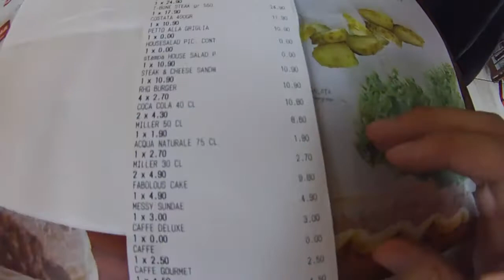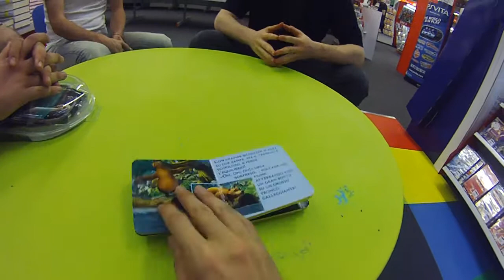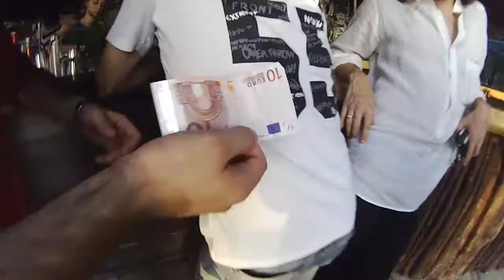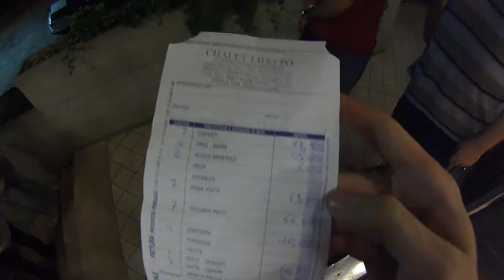Best Raduno SJA Evah! 18 Minuti!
Nuovo raduno estivo per la SJA, questa volta in forma smagliante con 10 partecipanti! Drow Gon D3stroyer Octaus Thamarion Poldo Zeni Babi Kaladan e Aspide! 15 ore per la birra, lo chiameremo!